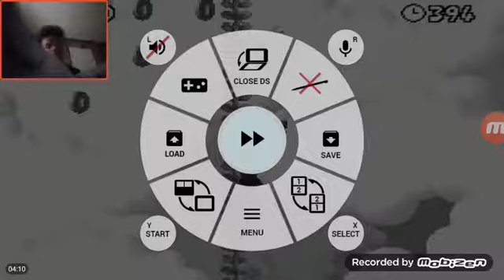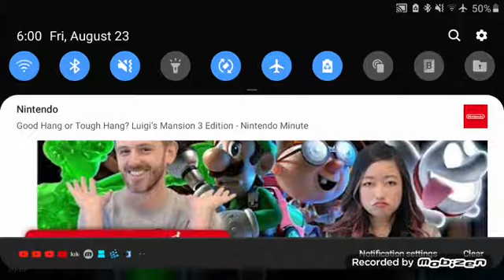Done with w7 mbu pt3